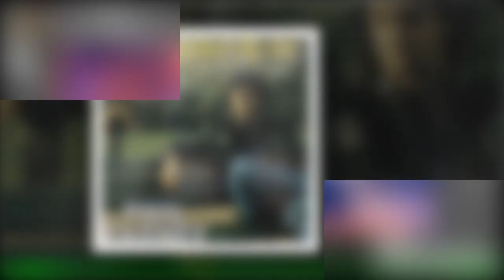Phil Barney : ce célèbre chanteur qui a figuré sur la pochette son tube Un enfant de toi quand il é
Phil Barney : ce célèbre chanteur qui a figuré sur la pochette  son tube Un enfant de toi quand il était petit
En septembre 1987 une chanson met le coeur des français en miettes. Un enfant de toi,interprétée par Phil Barney, raconte l'histoire d'un homme sur le point de devenir père.Elle raconte les espoirs du couple, leur amour et le drame qui soudain le brise.